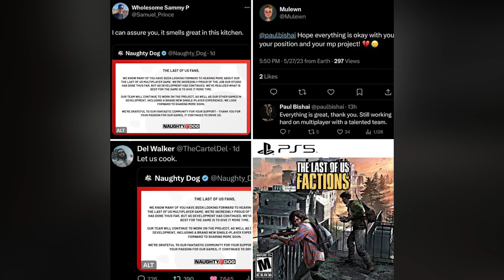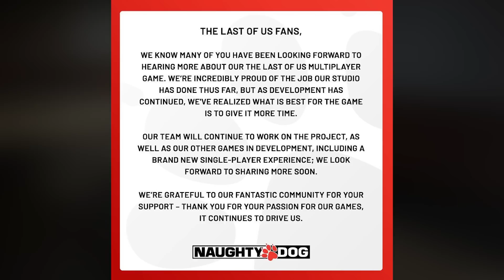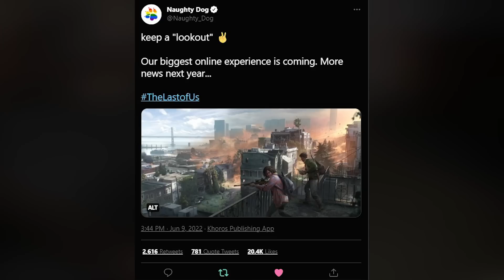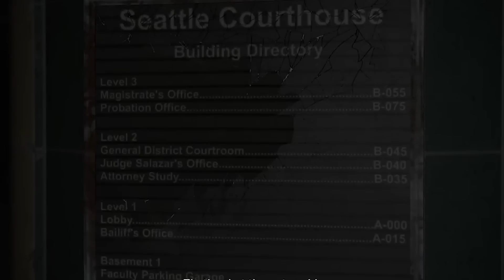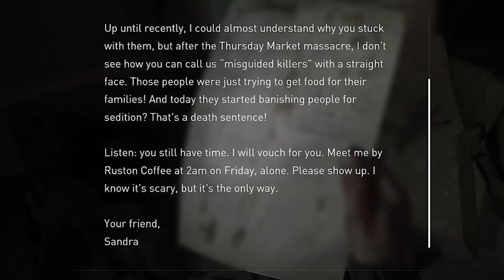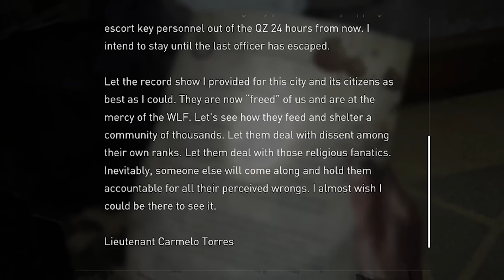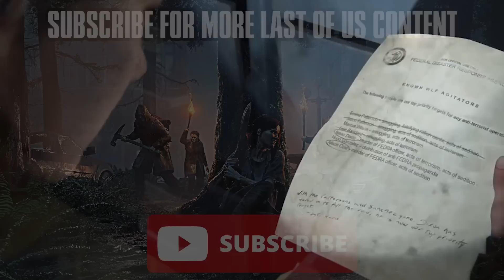The Last of Us 2: MULTIPLAYER UPDATE (Naughty Dog)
The Last of Us 2: NEW MULTIPLAYER UPDATE (Naughty Dog)

Over 3 years since the release of The Last of Us 2 and its hectic ending and with 2023 already almost done I discuss The Last of Us 2 Multiplayer Game and the latest news and updates we have after Naughty Dog confirmed a delay to the multiplayer game several months ago. 2023 is nearly over and I expect The Last of Us Multiplayer Game to get its big update/reveal likely in 2024 now with Naughty Dog's Silence continuing! Since we know Naughty Dog is making a standalone The Last of Us 2 Multiplayer Game that is coming in what looks like to be 2024/2025 based on Neil Druckmann who said the news is planned for later this year! Naughty Dog finally announced that they are creating something much larger than a mode. With concept art from the upcoming multiplayer experience, which is an extremely ambitious undertaking. Naughty Dog is growing their studio significantly to ensure they build this full-scale, standalone game, with its massive scope and immense world, in a way that fans have come to expect from The Last of Us and Naughty Dog. Everyone is looking forward to The Last of Us 2 Multiplayer which is one of the most anticipated things people have been expecting from Naughty Dog! The Last of Us 2 Factions may get a trailer next year! Who is excited to play The Last of Us 2 Multiplayer!  Could we see it on The at the end of 2023 or early 2024!?  1000 Likes?

  👍Snapchat ➜ domthebombyt

0:00 Intro of the video
2:10 The Last of Us Multiplayer delay is a big one
2:43 When we could see the game release
3:05 Naughty Dog hasn't made a new game in a while
3:55 What happened to that update we were promised from Naughty Dog
5:33 Naughty Dog is revealing games closer to release
5:50 When we could hear about the game
6:40 Jim Ryan's Retirement
7:18 The Silence Cycle